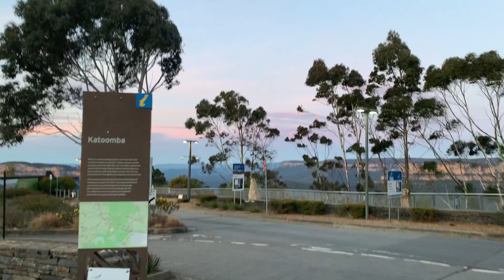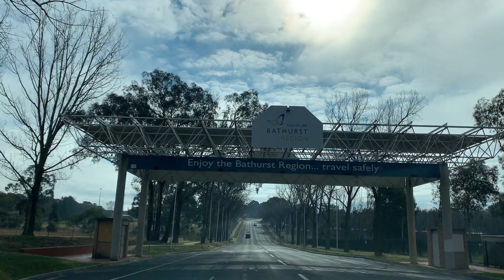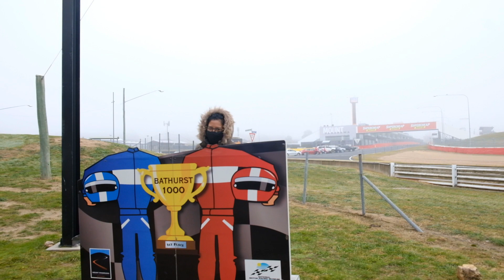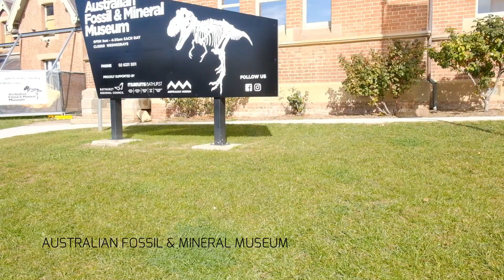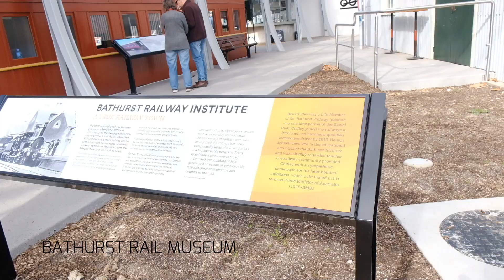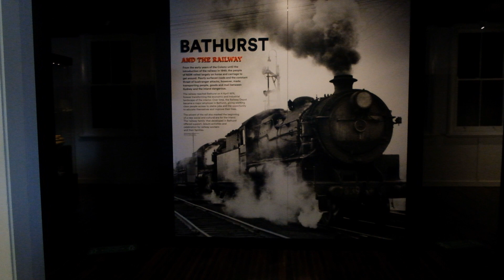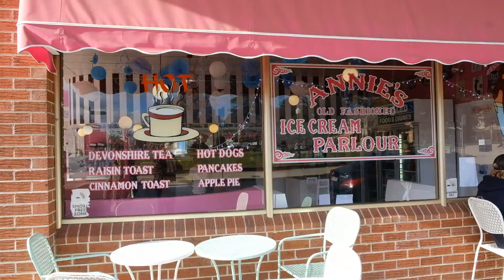Day trip to Bathurst | NSW | Travel Bugs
Bathurst, NSW is a small City just 3-hrs drive from Sydney. If you are looking for a weekend getaway then this is a good option.

We left early in the morning and visited Three Sisters, Echo Point- Blue Mountains then stopped at Mount Panorama Racing Circuit, National Motor Museum, Australian Fossil and Mineral Museum, Bathurst Rail Museum, Machattie Park and the very old Annies Ice Cream Parlour.

We had a good day visiting these sites and hope you enjoyed the video we made for you too.

L-O-V-E
Travel Bugs